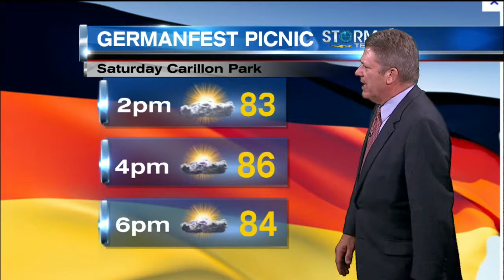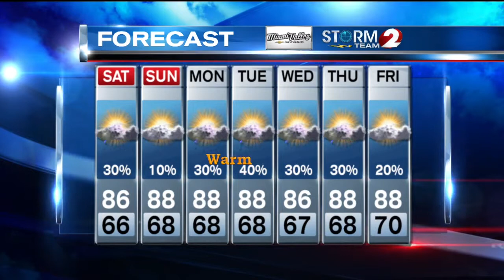2 NEWS at 11pm Weather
Very warm and humid this weekend with a passing thunderstorm possible